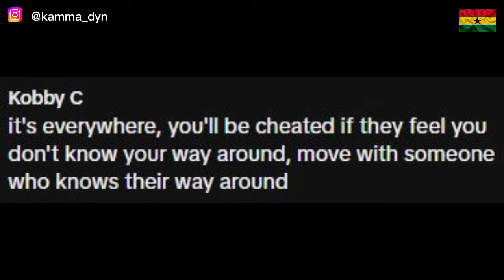Why AFRICANS Try EXTORTING AFRICAN AMERICANS When They Visit AFRICA | How TRUE Is It | Kamma Dyn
The Year of Return, Ghana 2019 is an initiative of the government of Ghana – along with the U.S.-based Adinkra Group – that is intended to encourage African diasporas' to come to Africa (specifically Ghana) to settle and invest in the continent. It was formally launched by President Nana Akufo-Addo[1] in September 2018 in Washington, D.C. as a program for Africans in the diaspora to unite with Africans. The year 2019 is symbolic as it commemorates 400 years[2] since the first enslaved Africans touched down in Hampton, in the English colony of Virginia in America.[3] The program also recognizes the diaspora's achievements and sacrifices in the time since that event.[4][5] Starting from when President Barack Obama made a visit to the Cape Coast in 2009, many famous, respected and admired African-Americans from the diaspora have visited Ghana to discover its culture.[6] The Ghana Tourism Authority and the Ministry of Tourism, Arts and Culture lined up a slate of activities in "celebration of the resilience of the African spirit."[7][8] Many African Americans shared their stories regarding their experiences in Ghana during the Year of Return